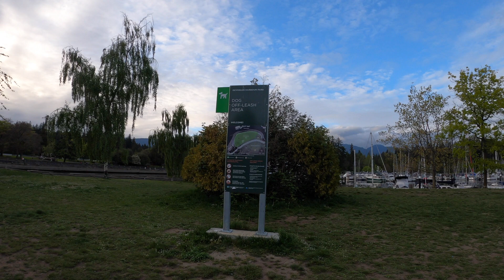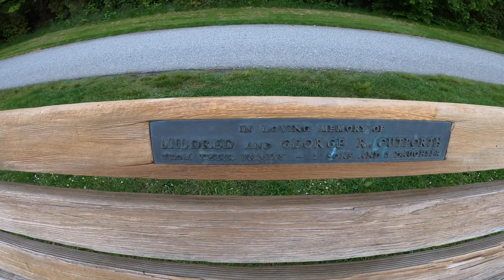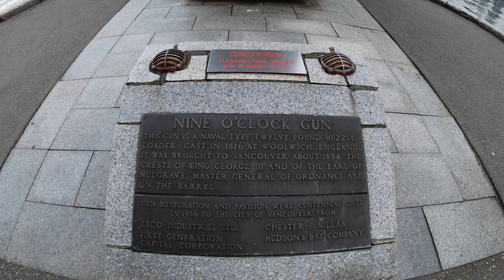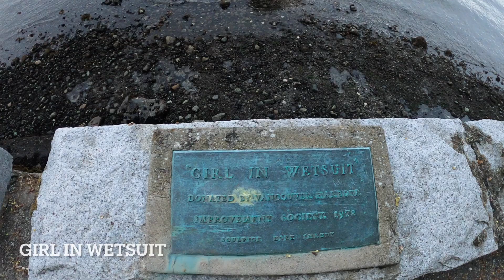🇨🇦 Walk in Stanley Park, Vancouver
Hi friends! On this sunny day I invite you to take a walk with me in Stanley Park, Vancouver, BC - the most Beautiful Place on Earth!

Time codes:
00:00 - Getting to Stanley Park
01:06 - Dog Park
02:06 - Vancouver Marina
06:20 - Military Base
07:22 - Nine O'Clock Gun
08:20 - Lions Gate Bridge
09:20 - Girl in Wetsuit
10:06 - Thanks for watching